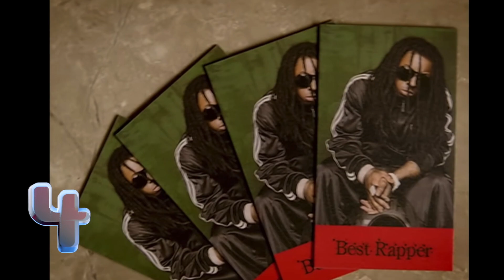Top 5 Rappers of All-Time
Get ready as we dive into the world of hip-hop and rank the top 5 rappers of all time in this electrifying video. From the pioneers who paved the way to the lyrical maestros who redefined the genre, we explore the talent, creativity, and impact of these legendary artists.